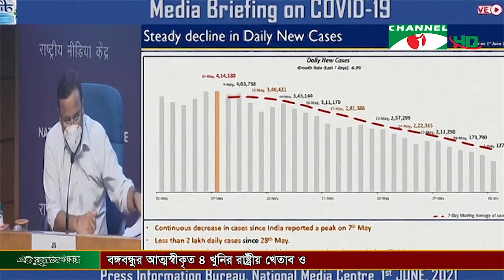চ্যানেল আই দুপুর ১২ টার শীর্ষ সংবাদ || Channel i News | 02 June, 2021